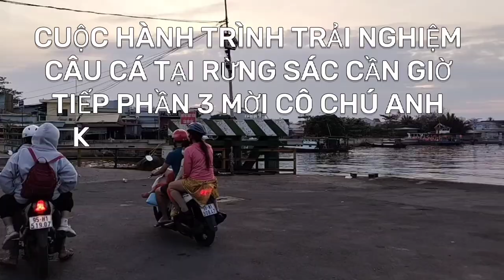CÂU CÁ SÔNG GIẢI TRÍ//phát hiện cá quái dị -trải nghiệm câu cá rừng sác cần giờ//phuc khang ẩm thực